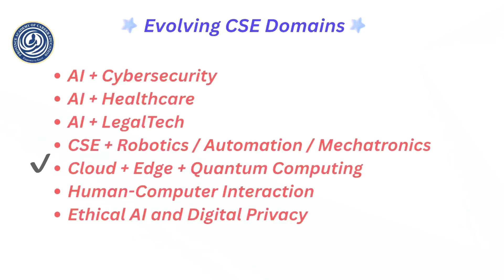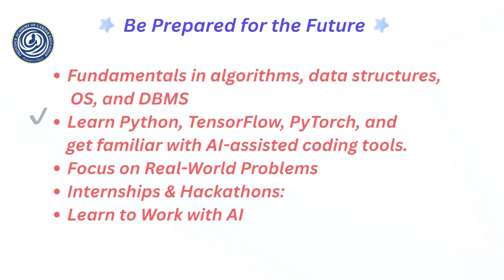Will CSE Still Have Scope After 10 Years? Reality Check in the Age of AI!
Will CSE still have scope after 10 years?
🤖 With AI taking over many tasks, students and parents are asking: "Is it safe to choose Computer Science Engineering today?"

In this video, Dr. Saji Balakrishnan, IIT Madras alumnus and career mentor, tackles one of the most common questions in the minds of engineering aspirants and their parents: "Will Computer Science Engineering still be relevant 10 years from now?"

With the rise of Artificial Intelligence, Automation, and ChatGPT-like tools, many fear whether CSE will lose its value. In this video, we dive deep into:

Real facts about AI’s impact on jobs

What areas of CSE will grow or decline

Career tips for students joining CSE in 2025

How to future-proof your tech career

Must-learn skills, specializations, and mindset shifts

Don’t miss this clarity-packed video before you finalize your branch!

This video will help you make an informed choice—not based on fear, but on future-readiness.